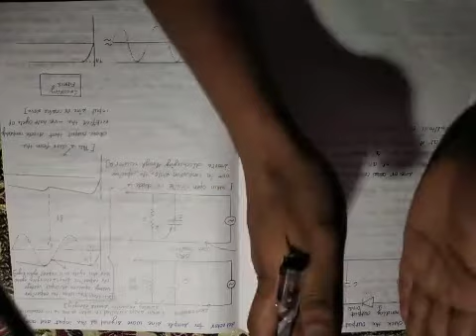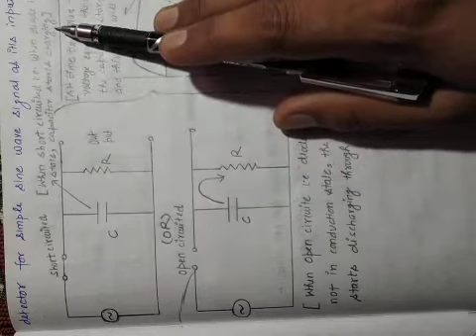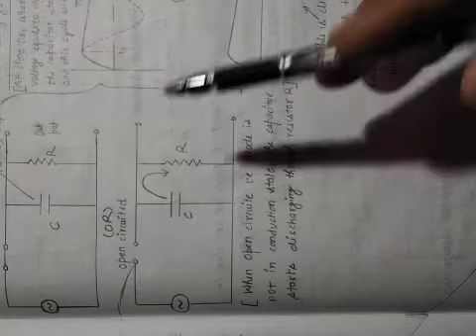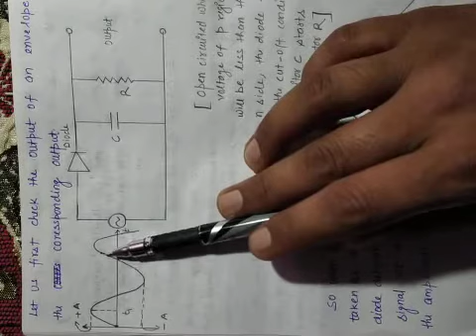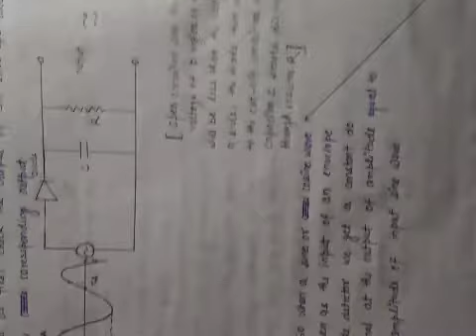ECS-16(Methods of Amplitude Demodulation; Envelope Diode Detector)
Electronic Communication System (M.Sc. 4th SEM)